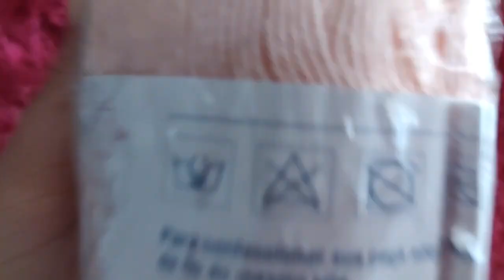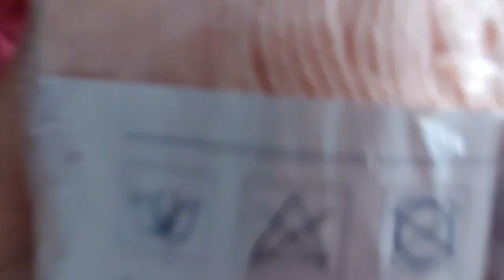chaveiro emoji apaixonado 😍 de crochê ( passo a passo) fácil e rápido de fazer ✨🥰